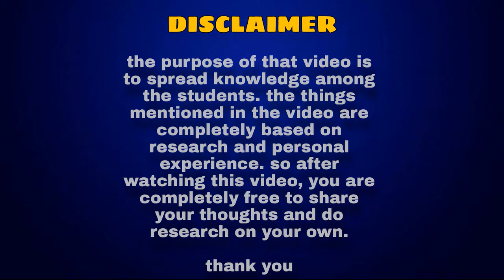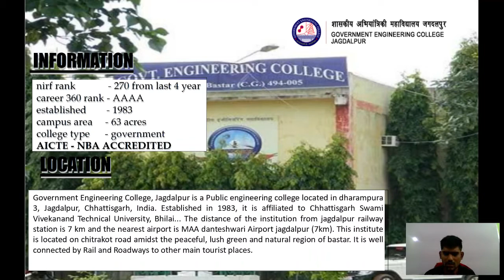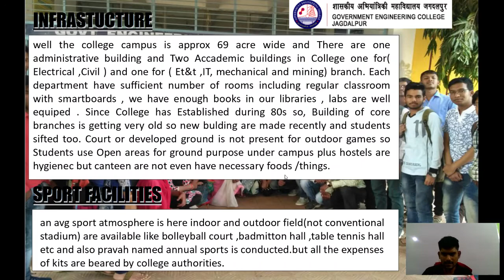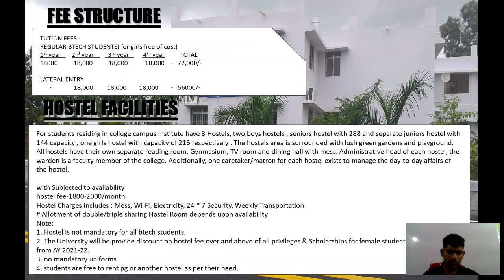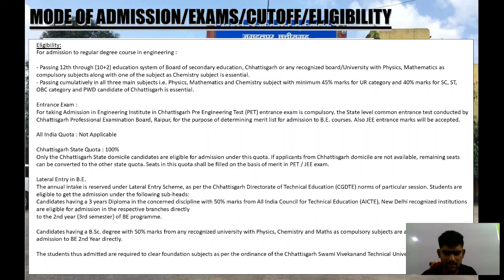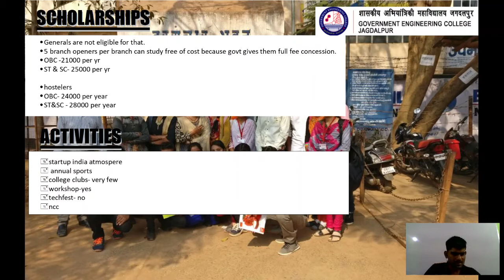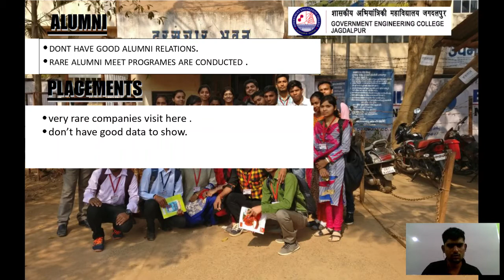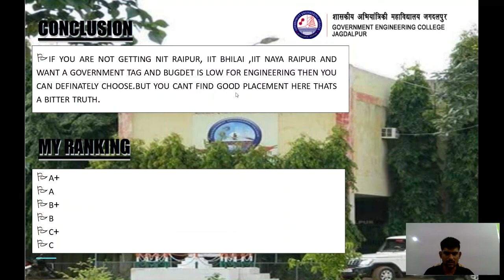Government Engineering College Jagdalpur Review| fee , placement , location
This is the review of the Government Engineering college jagdalpur so watch it properly for the best knowledge and share it as much as you can.

Time stamps-

Intro
College establishment
College ranking
Campus
Placement
Salary
Extracurricular activities
Return on investment
Teachers qualifications
College location.
College according to branch
Company approach
College chain
Future of branch
Self analysis/Conclusion
Outro

College review

branch wise knowledge

             (My 10th NCERT  bookwork series)

You can reach me by following-